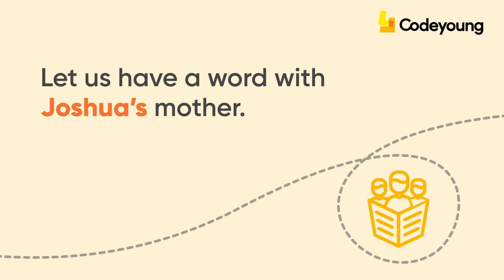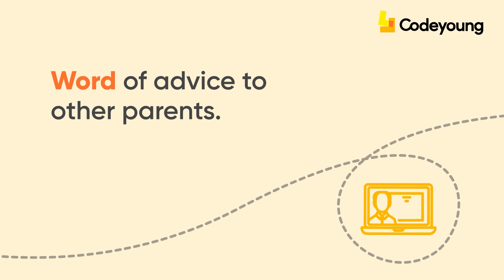Parent Testimonial - Radha Varghese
Codeyoung is a platform where your kids can let their imaginations run wild. It is a platform where students are taught to be creative, innovative and use coding in the most unusual way possible. Our classes are for kids between the ages of 5-17.

Codeyoung is a world where your kids can experiment and create. It is a platform where kids are nurtured. A place where they are not spoon-fed and can learn how to solve problems on their own.

Unlike other coding courses, we prefer a more hands-on organic approach. Our courses are for kids from Class 1 to Class 10. Our sessions are not typical. They are interactive, binge-able, bite-sized and student-centric.

Our Vision - Our vision is to enhance the creativity, curiosity and confidence of every child in the world.

Our Mission - Our mission is to make School education more student-centric and help them become creative & confident individuals and problem solvers of tomorrow

Tags-
coding,
coding for beginners,
coding music,
coding lofi,
coding interview,
coding bootcamp,
coding for kids beginners,
coding train,
coding music for programmers,
coding for kids,
coding asmr,
coding decoding reasoning tricks,
coding a game,
coding adventure,
coding addict,
coding and decoding,
coding a website,